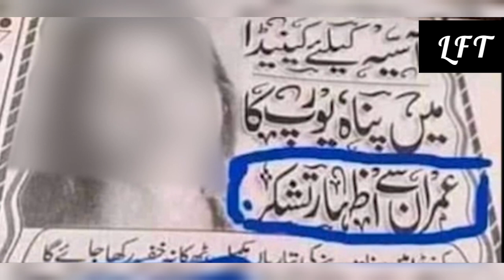Allama KHADIIM husaiin. riizvi